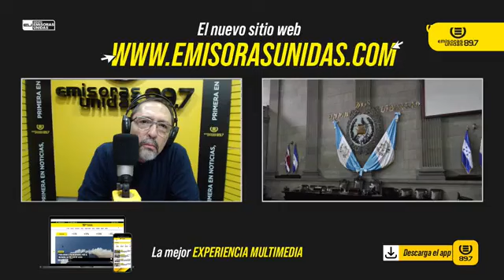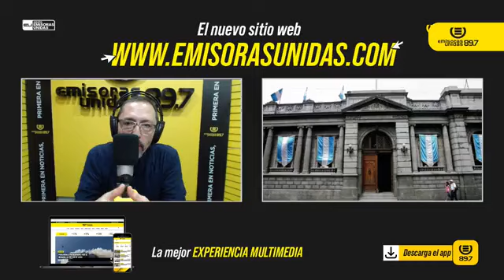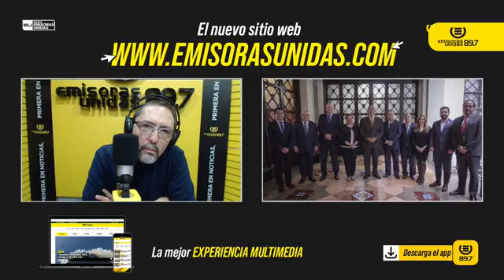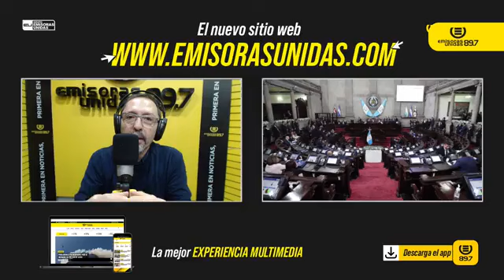EXPERTOS SE PRONUNCIAN POR DECLARACIONES DE PRESIDENTE BERNARDO AREVALO SOBRE ELECCION D MAGISTRADOS